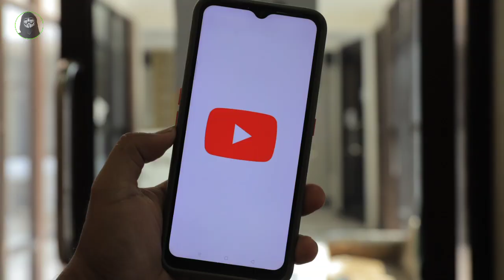WORLD OF WARCRAFT full movie review Hindi ।। Hollywood movie explained ।।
world of warcraft movie clip
world of warcraft gameplay
world of warcraft
world of warcraft2023
world of warcraft full movie in Hindi dubbed 2022
world of warcraft 2
English film
Hollywood movie clip
Hollywood new movie clip
Hollywood movie scenes